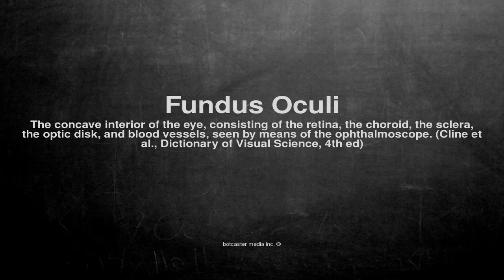Medical vocabulary: What does Fundus Oculi mean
What does Fundus Oculi mean in English?